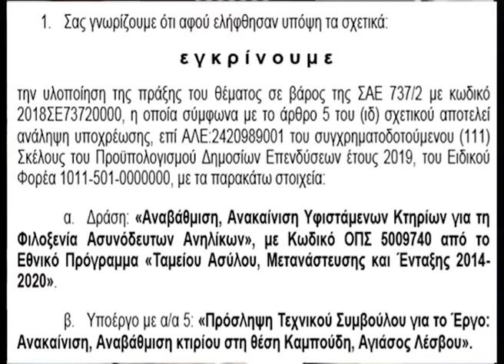12 11 19 ΔΕΛΤΙΟ ΕΙΔΗΣΕΩΝ